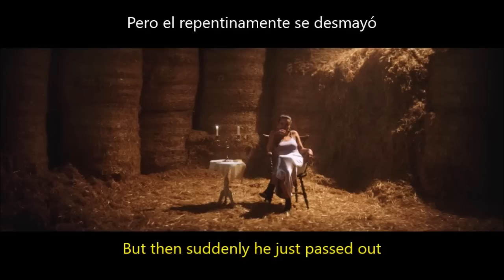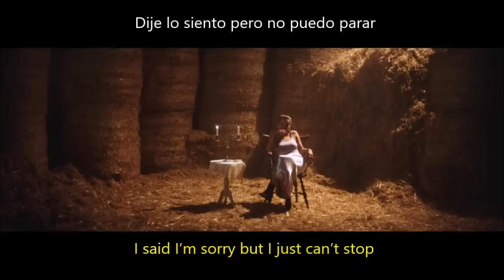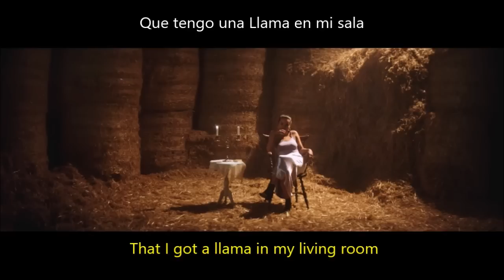AronChupa, Little Sis Nora - Llama In My Living Room (Subtitulada Español/Inglés)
Leer...

Mi traducción no es perfecta, solo busco darle sentido a la letra mediante sinónimos, ya que al traducir del inglés al español se pierde el sentido y la coherencia en la mayoria de los caso